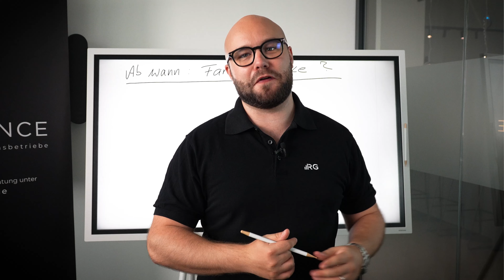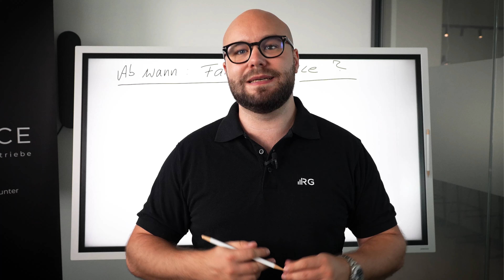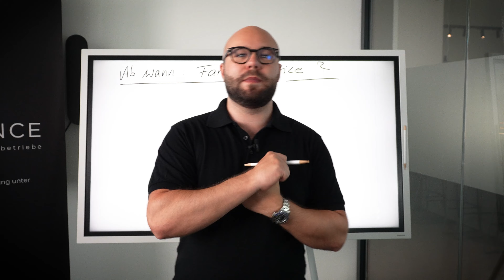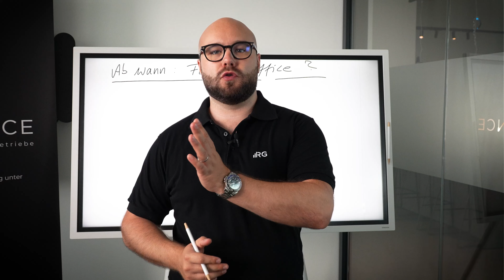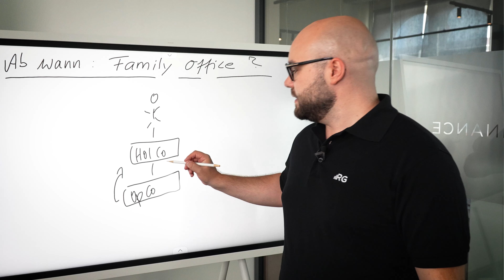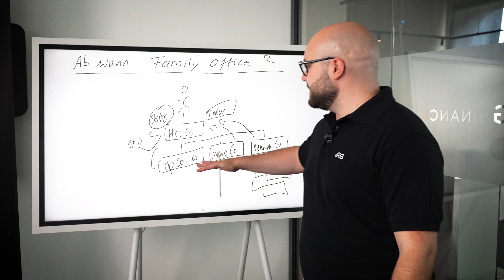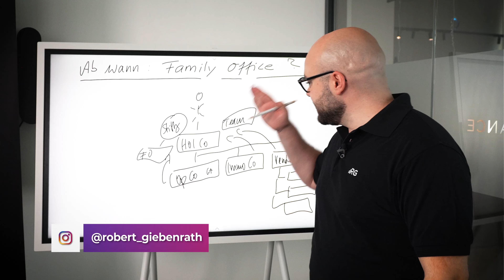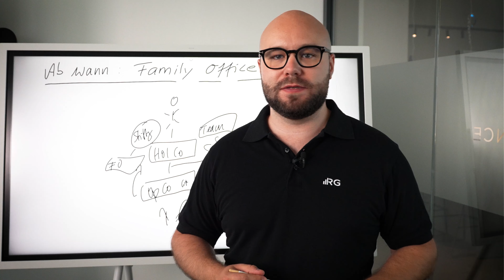Ab wann lohnt sich ein Family Office?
In diesem Video geht Robert Giebenrath, Gründer und Geschäftsführer der RG Finance GmbH, darauf ein, ab wann sich die Gründung eines Family Offices für wohlhabende Familien lohnt. Er bespricht die finanziellen Schwellenwerte, die nötigen Strukturen und wie ein Family Office dabei helfen kann, Vermögen zu sichern und langfristig zu vermehren. Entdecke, welche Vorteile und Herausforderungen damit verbunden sind, und wann der richtige Zeitpunkt für diesen Schritt ist.

Bleib dran und erfahre mehr!